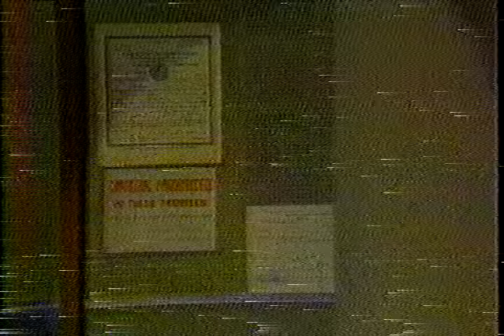Ted Nugent on Letterman early 80's (Part 1 of 2)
This is my personal recording of Ted on David Letterman from the early 80's. I was about 14 when I recorded this on VHS (because I loved the guy) and thought it would be fun for Ted fans to see. It's a very enjoyable interview with some good laughs. Ted always has something to say - guns, media, rock and roll and, of course, himself (don't miss Part 2 on guns). His charm is missed by some but his guitar solos cannot be denied. The digital transfer is clean. The original recording always had that unmistakable snow and sound. Nevertheless, I don't mind the friendly jabs in the comments for the quality. Couldn't be helped. I've got more old footage that I'm digitizing and it will be cool, yet crappy, just the same as this.

Be sure to check out part 2 of this video - you'll get a link at the end of this one - where Ted and Dave get into guns and Ted plays another song. Back when I originally uploaded this, Youtube didn't even have the ability to take the whole segment as one.

By the way, kkp5200 out there has taken my 2 videos of Ted and made them one video passing them off as his, which I find flattering and insulting at the same time. Not cool. I taped this show, kept the tape for 25 years and I found a way to transfer it & get it on YouTube in 2011 when it wasn't easy to do. But whatever.

Update: I turned off the comments for several years because the political hate got to be a bit much & was beside the point, but I turned them back on due to requests.